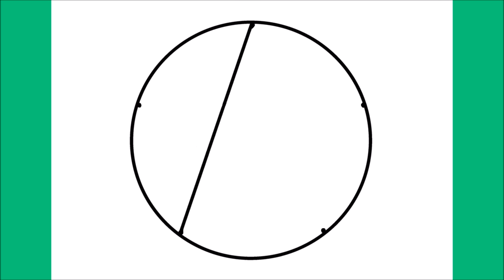HOW TO DRAW A STAR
كيفية رسم
እንዴት እንደሚሳል
كيف ترسم
Ինչպես նկարել
necə çəkmək
nola marraztu
কিভাবে আকে
як маляваць
kako crtati
как да рисувам
ಹೇಗೆ ಸೆಳೆಯುವುದು
com dibuixar
сурет салу
sa unsa nga paagi aron sa pagkalos
mmene kudzatunga
如何画
如何畫
nzira yekukwevera
කොහොමද අඳින්නේ
그리는 방법
kako nacrtati
çawa bikujin
hvordan man tegner
ako kresliť
kako narisati
Kiel desegni
kuidas joonistada
Paano Gumuhit
kuinka piirtää
como deseñar
sut i dynnu
როგორ დავხატოთ
איך לצייר
hogyan rajzolj
esi ise
ווי צו ציען
cara menggambar
描く方法
cara nggambar
របៀបគូរ
ວິທີການແຕ້ມ
duci
kā zīmēt
kaip piešti
wéi zeechnen
како да црташ
എങ്ങനെ വരയ്ക്കണം
kif tfassal
me pehea ki te utu
कसे काढावे
хэрхэн зурах
څنګه رسم
چطوری طراحی کنیم
jak narysować
ਕਿਵੇਂ ਖਿੱਚਣਾ ਹੈ
кантип тартат
cum să atragă
как нарисовать
le auala e faalatalata
Како цртати
ho hohela joang
ڪئين ٺاهيو
வரைவது எப்படி
jak kreslit
ఎలా గీయాలి
nasıl çizilir
як намалювати
indlela yokudweba
indlela ukudweba